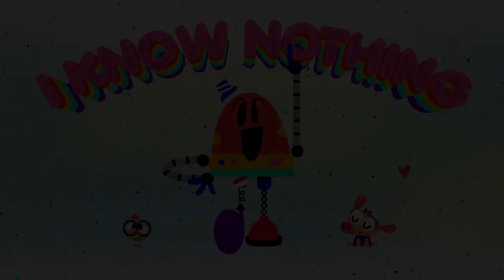BEES DINOSAURS AND MORE FUN CARTOONS 🐝🦖 Science for Kids | Lingokids